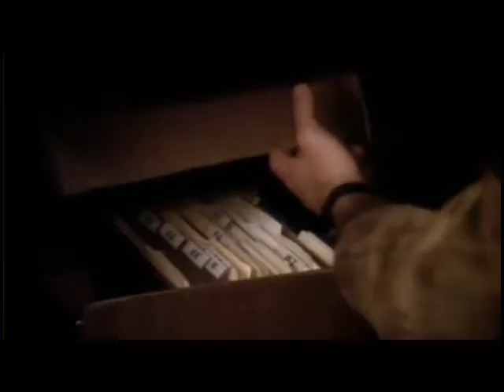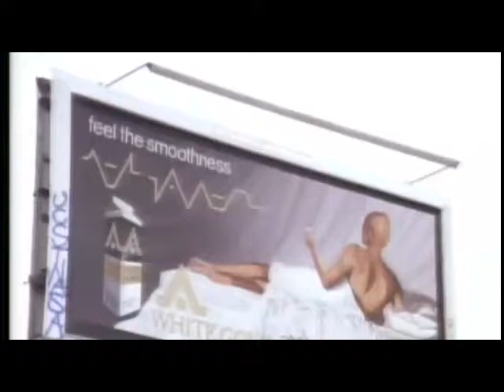Alien Nation S01E01 Pilot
Alien Nation